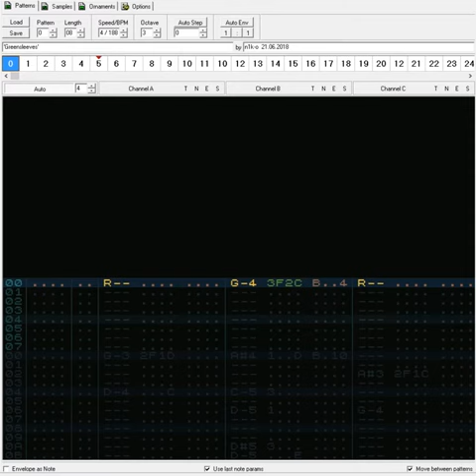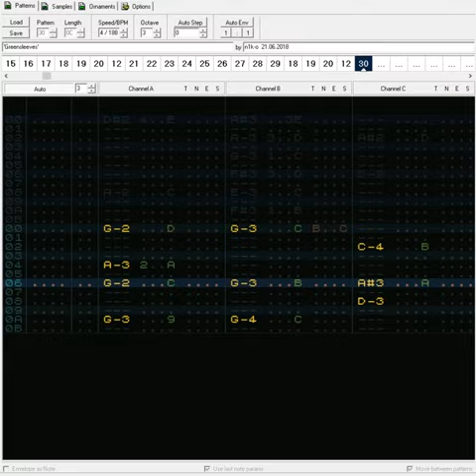ZX Spectrum Music - Vradark's Sphere: "Greensleeves" by n1k-o - Vortex Tracker II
ZX Spectrum Music - Greensleeves - Vradark's Sphere

Adapted to AY by n1k-o from traditional English folk song "Greensleeves"
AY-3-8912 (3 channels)